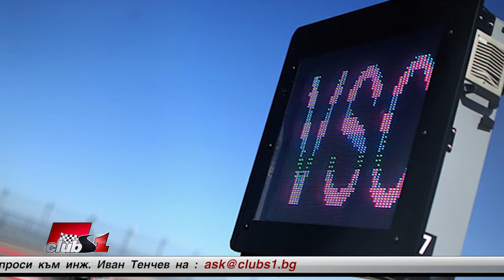Как се следи скоростта при виртуална кола за сигурност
Как точно се следи скороста на всеки един пилот при виртуална кола за сигурност и при жълти знамена... ясно се вижда от нас феновете,че миналата година Хамилтан вдигаше леко темпото и апсолютно никога не спаздаше разрешената скорост!

Въпрос на Росен Бозов